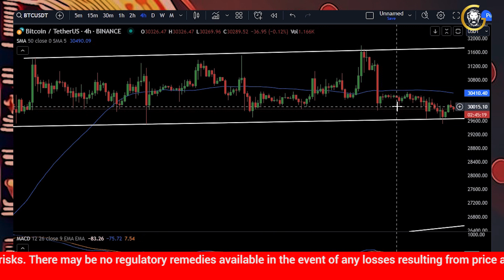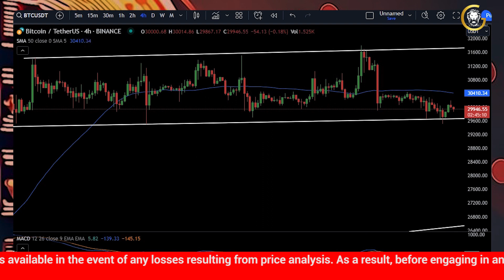Bitcoin Price Prediction 19th July 2023 | Today BTC Price Analysis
►►For more updates follow us on:
Coin Gabbar is now listed on Coinmarket-cap